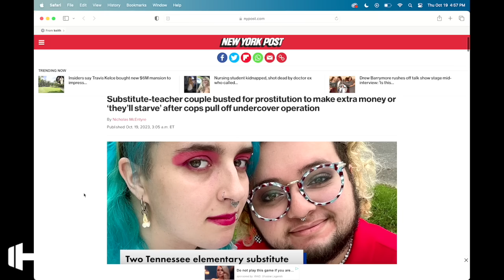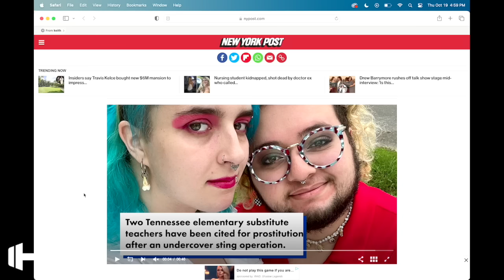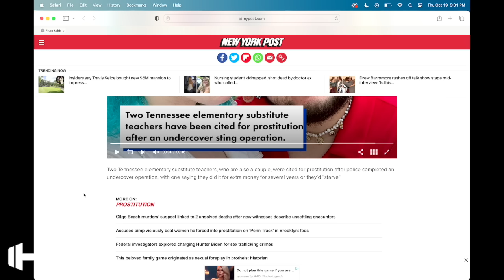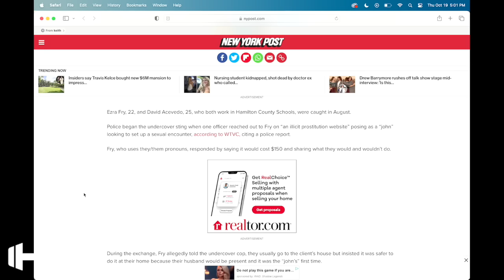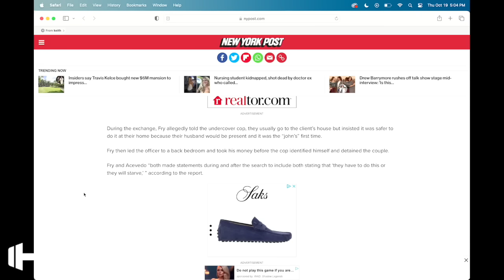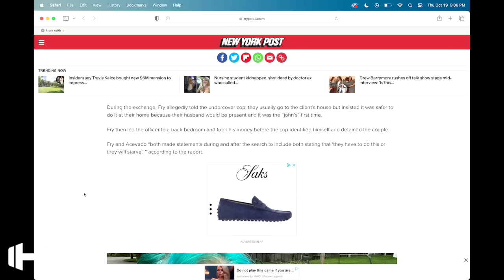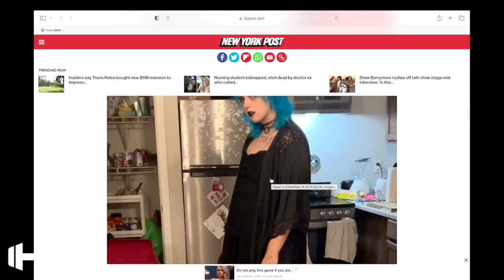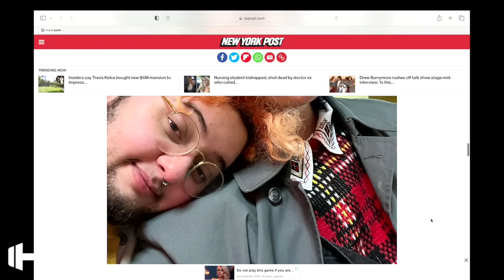These Two Teachers Got Caught Doing the Unthinkable 🤯